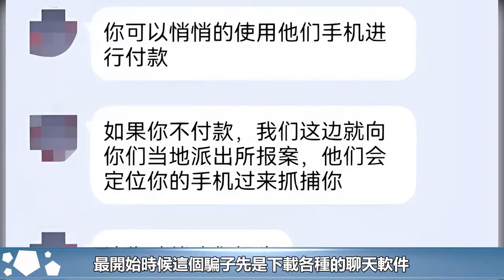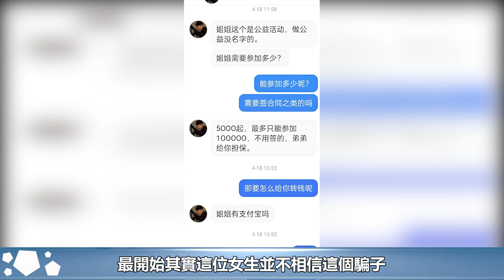47歲靳東英國被偶遇，白頭髮啤酒肚又老又胖，網友：真成老幹部了︱李佳︱靳東︱劉濤︱胡歌︱馬伊琍︱江珊︱黃曦寧︱吳越︱王凱#新視野傳媒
47歲靳東英國被偶遇，白頭髮啤酒肚又老又胖，網友：真成老幹部了